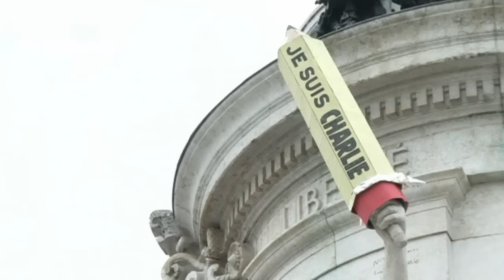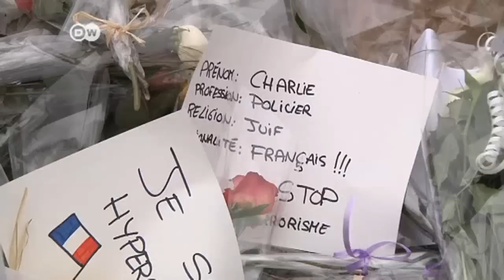France deploys 10,000 troops after terrorism | Journal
French President Francois Hollande has ordered the deployment of thousands of troops across the country, in response to the Paris terrorist attacks that killed 17 people. The government has admitted intelligence failures were made which allowed at least three suspects to evade surveillance.